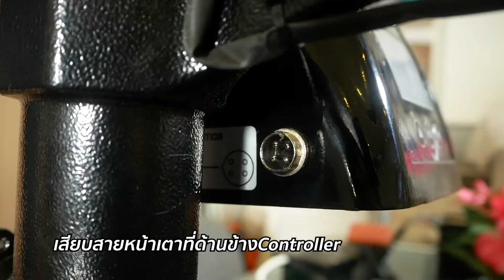How To : ประกอบเครื่องรีด 4in1 INKSPA ติดตั้งง่าย สกรีนได้หลากหลาย ทั้ง จาน เสื้อ หมวก แก้ว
💥วิธีการประกอบเครื่องรีด 4in1 INKSPA ง่าย ๆ💥
ซื้อเครื่องรีดร้อน 4in1 INKSPA ต้องประกอบอย่างไร เปลี่ยนอุปกรณ์สำหรับสกรีนง่านอื่นยังไง สามารถหาคำตอบได้ในวีดีโอนี้ได้เลย ง่ายๆ ทำเอกได้ที่บ้าน ไม่ยุ่งยาก ใช้งานง่าย แข็งแรงทนทาน สกรีนได้หลากหลาย

✔️ เสื้อหรือวัสดุผิวเรียบหลายชนิด
✔️ หมวกแก๊ป หมวกตาข่าย หมวกเบสบอล
✔️ แก้วกาแฟ แก้วเซรามิค
✔️ จานเซรามิค จานขาว

เครื่องสกรีนรีดร้อน 4in1 Heat Transfer Machine